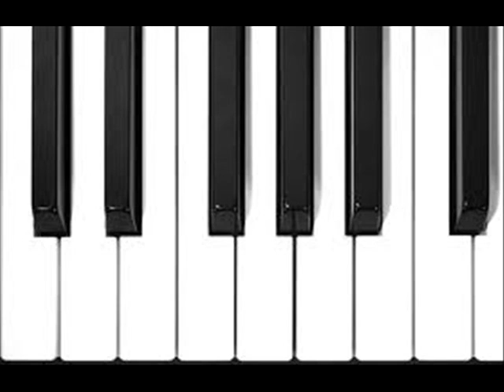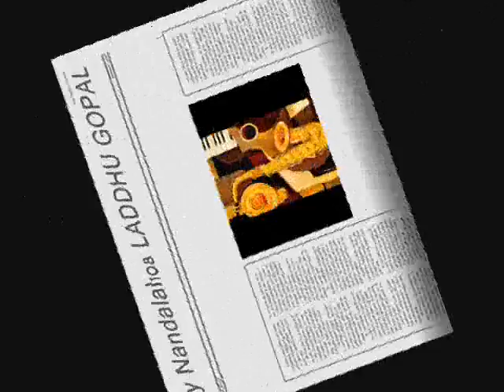LOVE DISGUISED AS PHILOSOPHY by Nandalal108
Created using Reason 4, Keyrig49, The Reaper from Cockos, Behringer M16 monitors, Windows Movie Maker II, Spice FX 6 from Pixelan, So Chant the holy names always and Rock for Radharani. 13:36 long track! Ki Jaya!